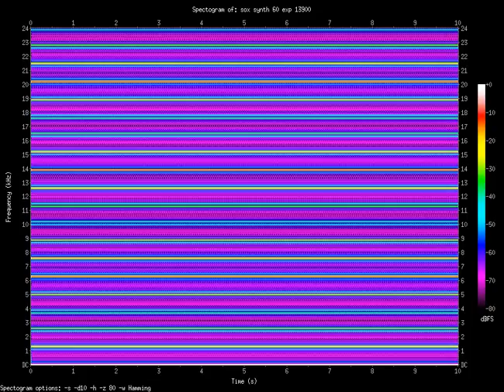exp 13900.Hz (13.9kHz)